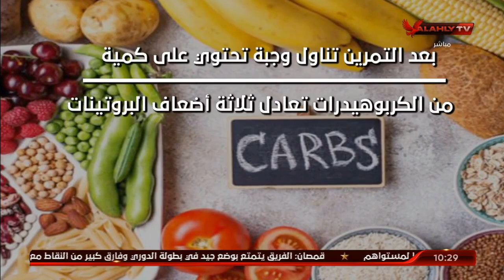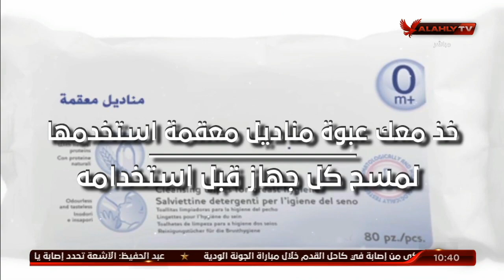جولة نهاوند وكوجاك في أهم الأخبار وتغطية مع مراسلينا | 10 الصبح في الأهلي